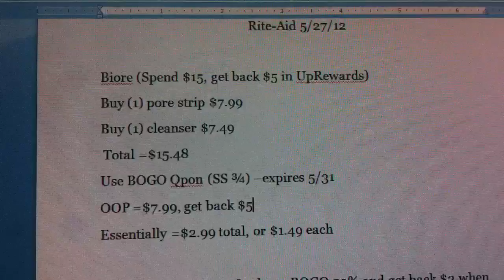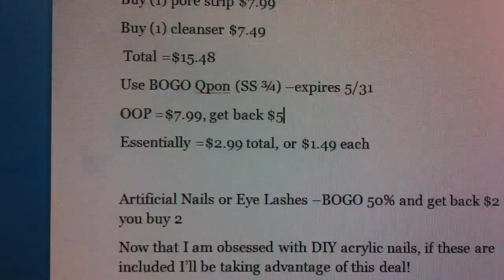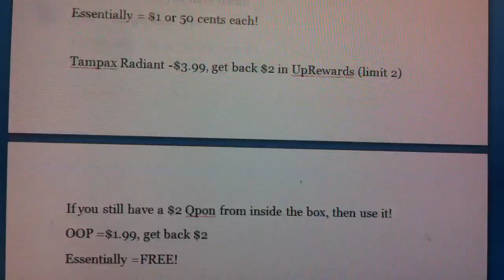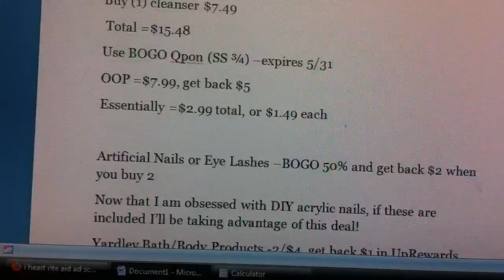Rite-Aid Plan 5/27/12